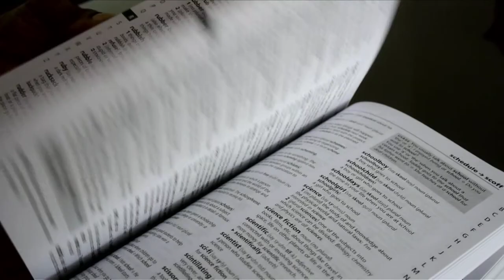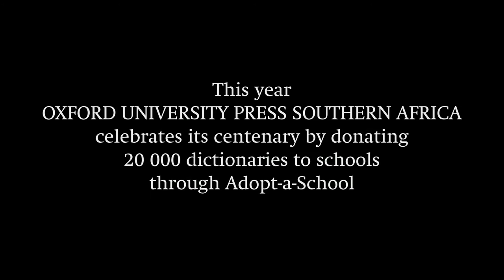Sindiwe Magona on Words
Watch as playwright, poet, novelist, activist and teacher Sindiwe Magona shares her thoughts on words; their importance, their power and the EveryChild campaign.

Created by Plexus Films and directed by Miki Redelinghuys and Tim Wege.